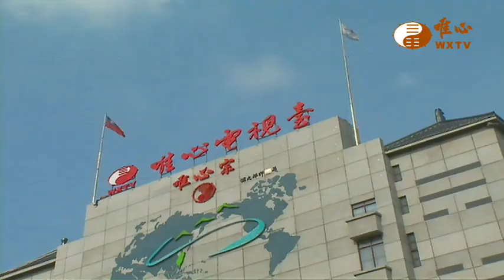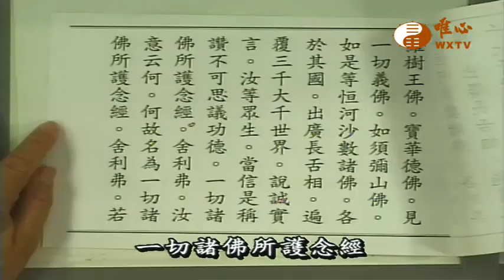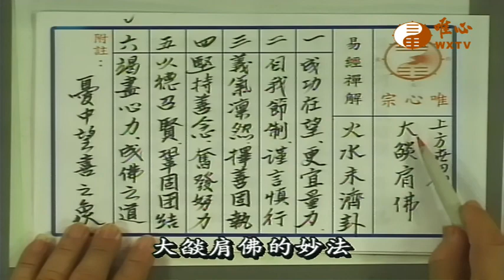大燄肩佛 一【阿彌陀經657】｜ WXTV唯心電視台